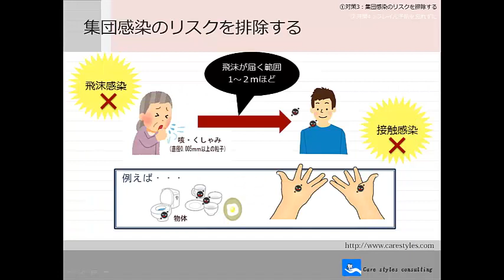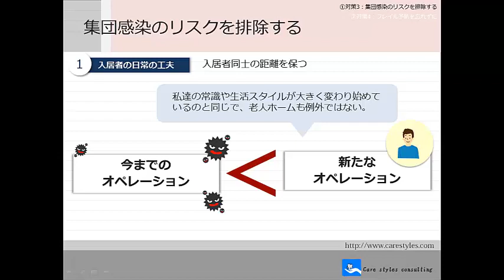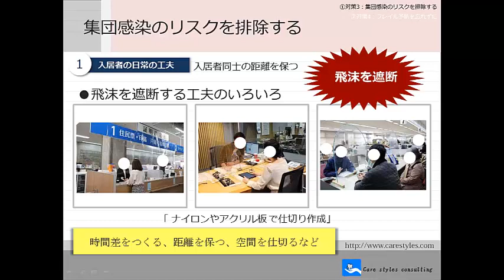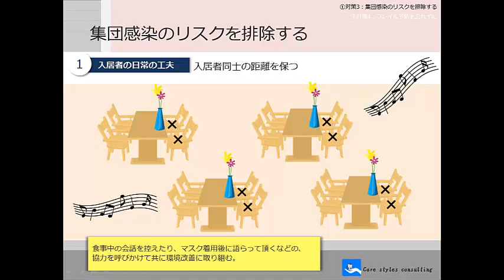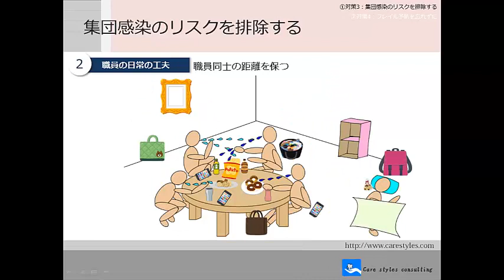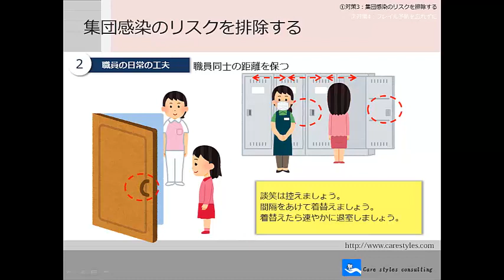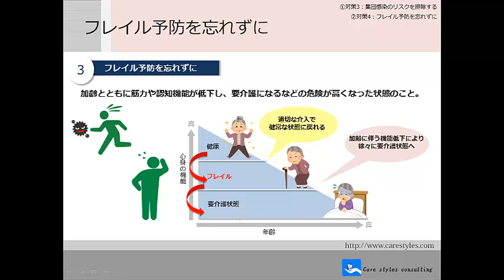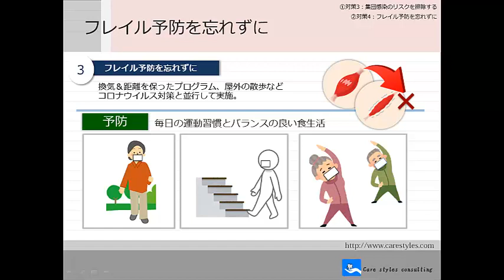第二回 新型コロナウイルス感染症対策（現場の運営を見直すグランドデザイン 中編）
早く解決することを願いつつ作成したものです。
 少しでも皆様のお役に立てればと思います。（48.2）
介護事業所におけるコロナウイルス対策についての学習です。「運営を見直すグランドデザイン」として全4回でお伝えします。 高齢者施設における対策として、どのように考え、何に取り組めば良いのかをお伝えしております。
コンテンツ内での説明資料2枚は、弊社ホームページよりダウンロードできるようにしております。